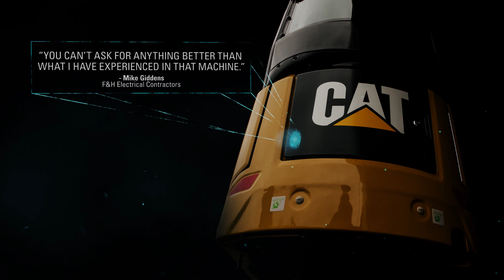Cat mini gravemaskiner - næste generation